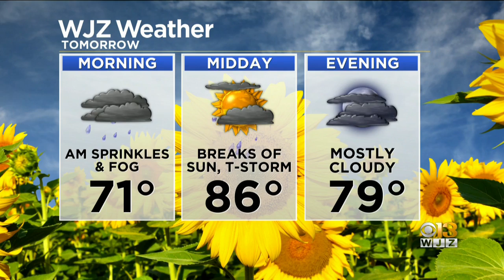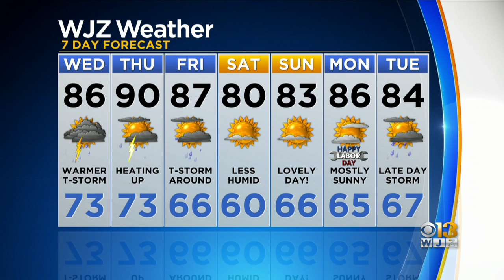Chelsea Ingram Has A Look At Your Tuesday Evening Forecast